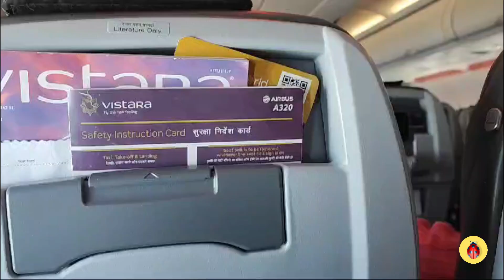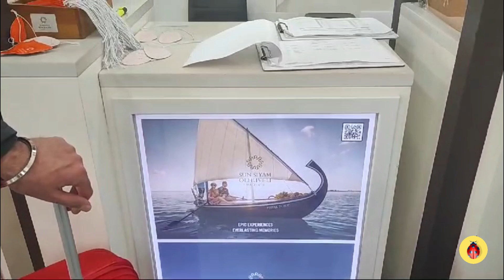Maldives travel | Sun Siyam Olhuveli | Travel to Maldives | Neetu's Passion